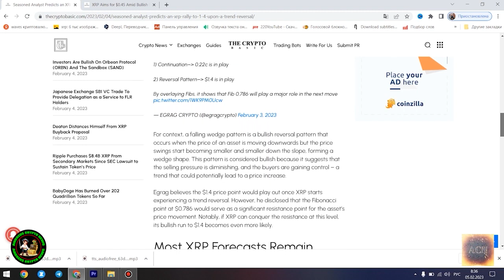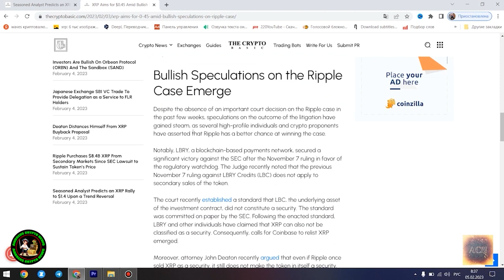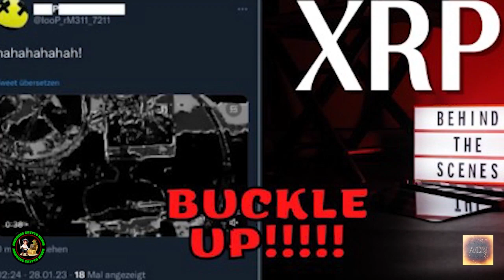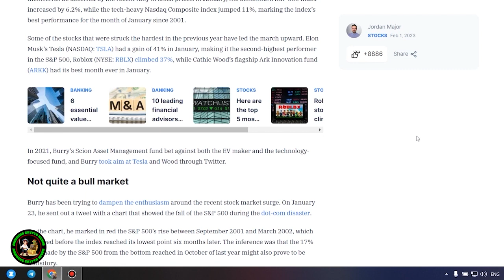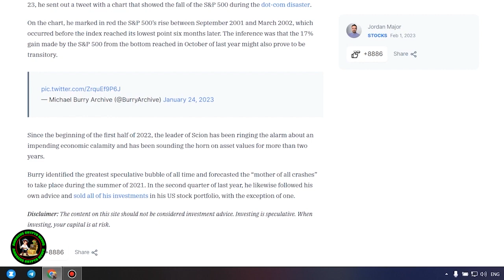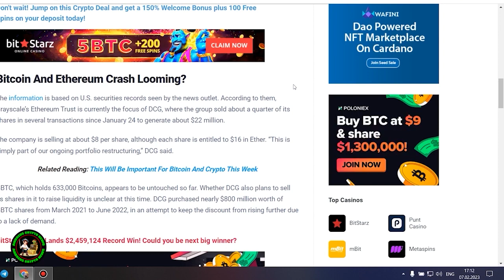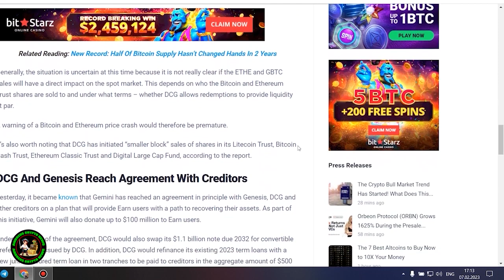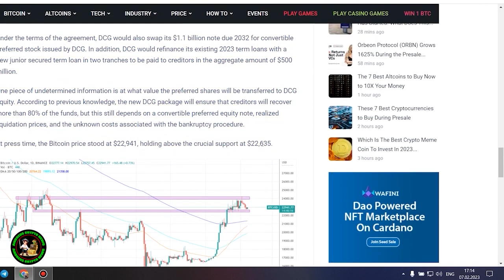DONT SELL YOUR XRP AT ALL!! (MUST SEE)